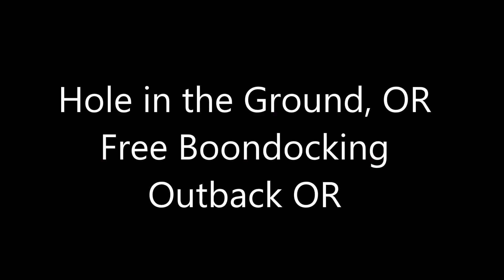Hole in the Ground, OR..... Volcanic Maar OR Outback Sept. 2018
On our way S to get out of the smoke and yucky skies.  SE, Oregon Outback.  Stopped off at a volcanic maar.  Volcanic eruption on the bottom of a lake blew out a huge hole in the ground.  Rough road circles the crater, so lots a places to boondock with great views.  Caution  on the roads, there's lots a big volcanic rocks ready to bite your rig if you're not careful.